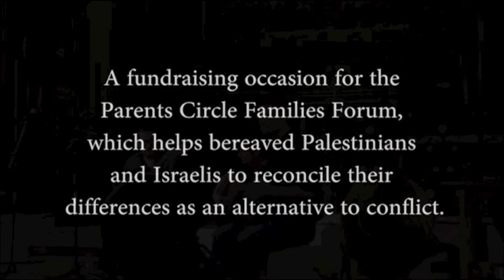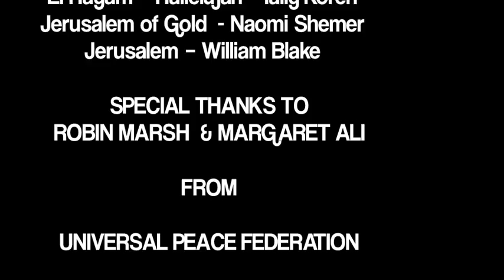MUSIC FOR PEACE IN THE MIDDLE EAST - ISRAELI & PALESTINIAN MUSICIANS LIVE CONCERT BY TALLY KOREN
UNITE FOR PEACE IN THE MIDDLE EAST

Israeli singer songwriter Tally Koren and Palestinian singer Nizar Al-Issa are uniting in west London for an evening of music for peace in the Middle East' .

It is fitting that the event takes place on the International Day of Peace - Saturday, September 21st. The event, organized by the Peace Federation UK, is a fundraiser for the Parents Circle Families Forum - Palestinians and Israelis bereaved by the conflict who work together for peace and reconciliation.

Initiatives such as this one are particularly important at a time when moves towards peace have been rekindled.

Tally's latest single - Hallelujah:72 Names -- has been translated into Arabic specially for this event and will be sung in Hebrew, Arabic and English.

A new interpretation of the classic hymn, Jerusalem, will be sung by Israelis and Palestinians together, looking to a new future for this historic city, that can be enjoyed by Israelis and Palestinians.

Tally Koren said: "I believe strongly that music is a common language that can bridge the divide and lead the way to a better future for us all. "

Nizar Al-Issa said:  " I am taking part in this concert because I believe in peace and in the humanity of both sides.